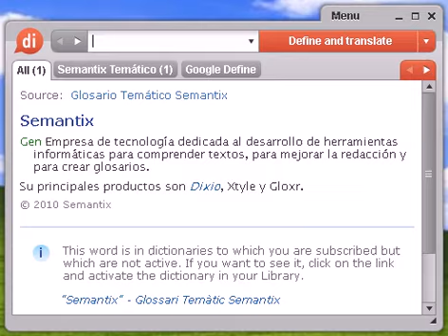Definición de runruneo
runruneo, diccionario, define, definir, significado, español, castellano, Dixio